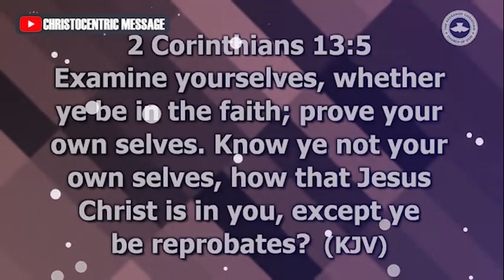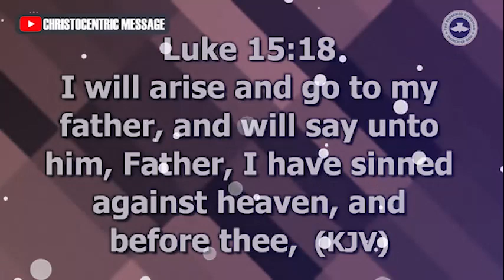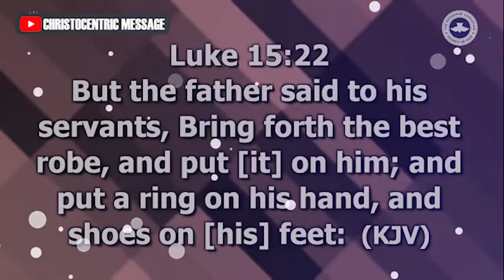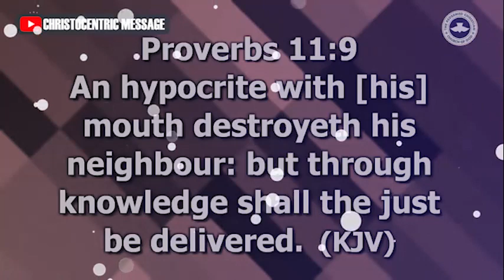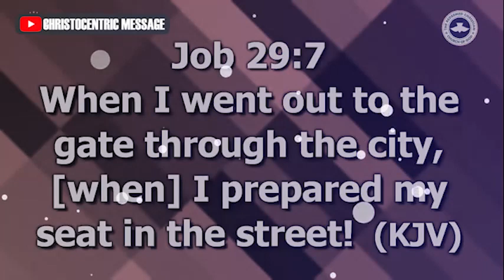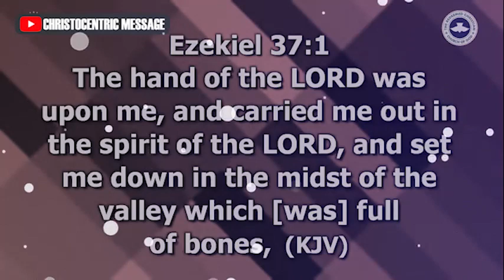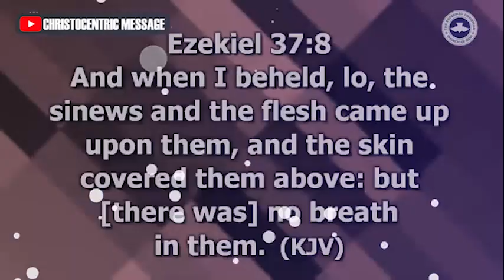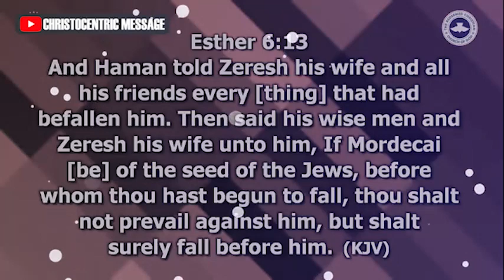KEYS THAT LEADS TO RESTORATION - Apostle Joshua Selman 2022